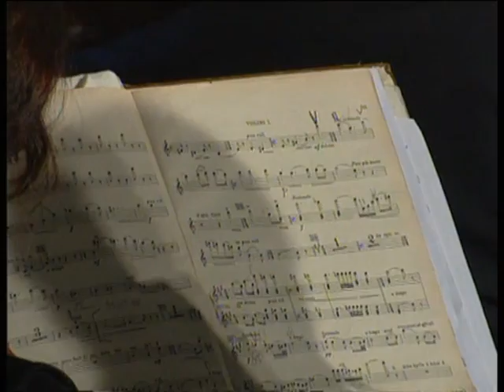Angela Gheorghiu & Roberto Alagna - Suzel, bon di (Castel Gandolfo)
Concert honoring Pope John Paul II
Castel Gandolfo, September 9, 2002
Angela Gheorghiu • Roberto Alagna
Pietro Mascagni: L'amico Fritz - Suzel, buon dì